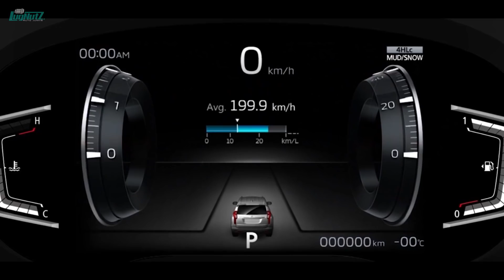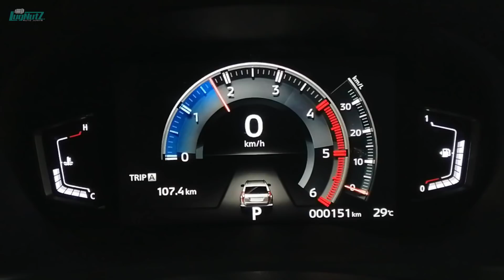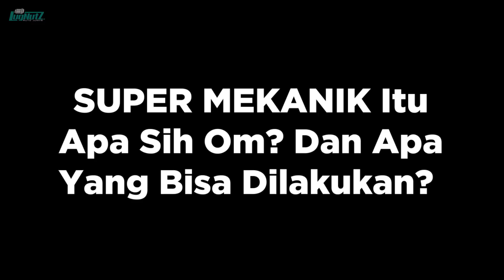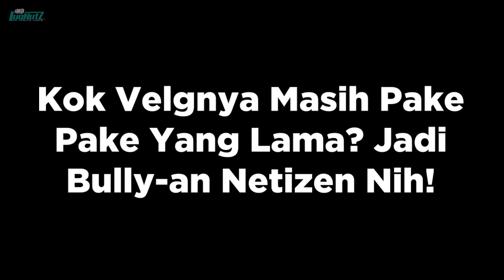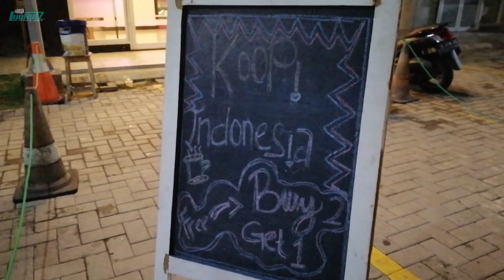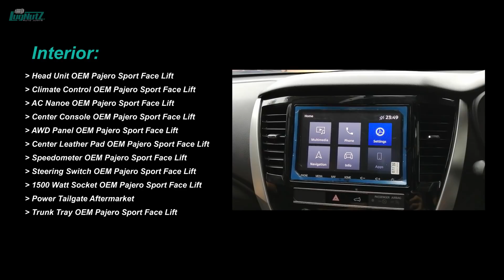Fortuner Makin Terasa Loyo! Tes Jalan Pajero Sport Facelift 2020 Rasanya Beda!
Untuk seluruh detail mengenai Mitsubishi Pajero Sport Facelift 2020 serta pemesanan Kaca Film Solar Gard Premium Black Phantom, LX, maupun seri2 lainnya dapat menghubungi Om Yoko di SUPER MEKANIK via kontaknya dibawah ini ya:
Terima kasih banyak Om Yoko & Mba Novi atas kesempatannya!

AKHIRNYA! Mitsubishi Pajero Sport Facelift 2020 tiba di Indonesia untuk pertama kalinya! Setelah mereview langsung di Thailand International Motor Expo 2019 lalu, kami sudah menunggu2 kehadiran rival utama Toyota Fortuner ini! Namun sudah setahun lebih belum kunjung diluncurkan oleh Mitsubishi Indonesia, kenapa gerangan? Nah inilah Pajero Sport Facelift pertama di Indonesia yang akhirnya kami review langsung, dan sesuai dugaan, lebih canggih dari Fortuner Facelift nih! Bikin Fortuner kalah telak gak nih?